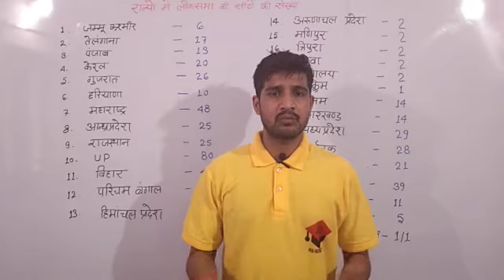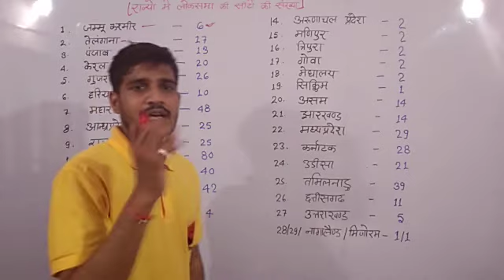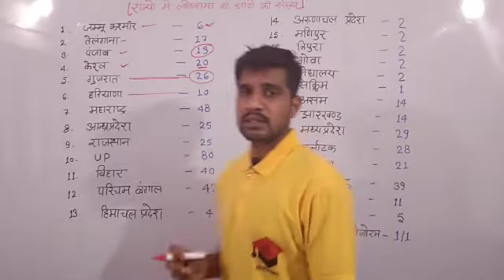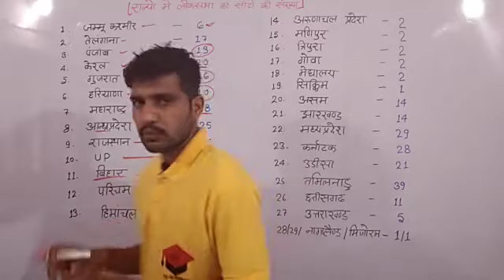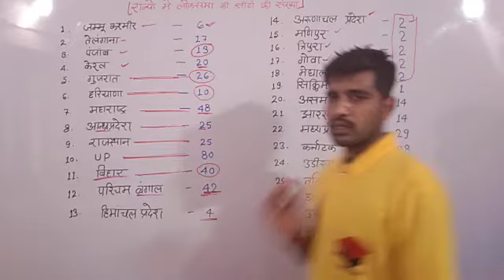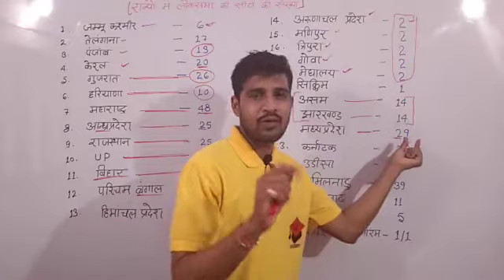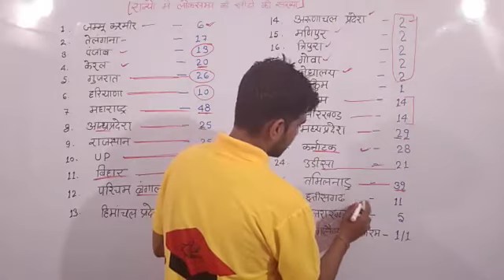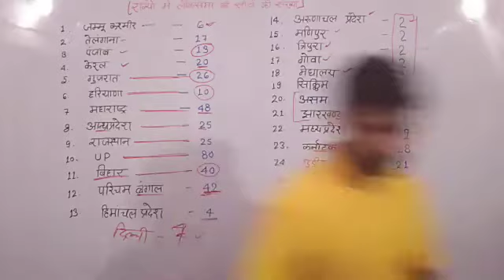राज्यों_मे_लोकसभा_की_सीटों_की_संख्या NTPC railway_grupD mppolice mpsi etc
math by AMIT SIR